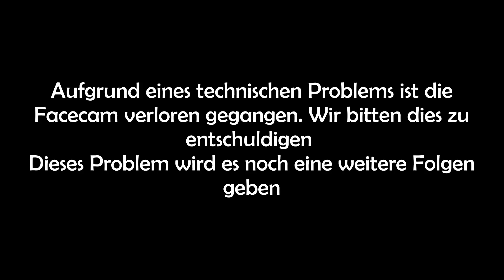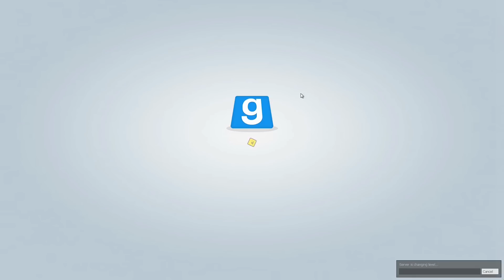TTT # 212 - Total Eskalation «» Let's Play Trouble in Terrorist Town Garry's Mod | 60 FPS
Garry's Mod auf Steam Verbrecher jagen Verbrecher

» Let's Play «
Kommentierte Spielszenen von Jay und Kollegen

~Battle~Trouble in Terrorist Town~Jay~Piet~Hardi~Chris~Brammen~Sep~